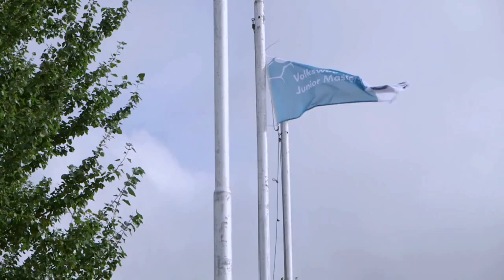VW Junior Masters HD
The official YouTube channel of Volkswagen Ireland. For more about us, visit our Facebook